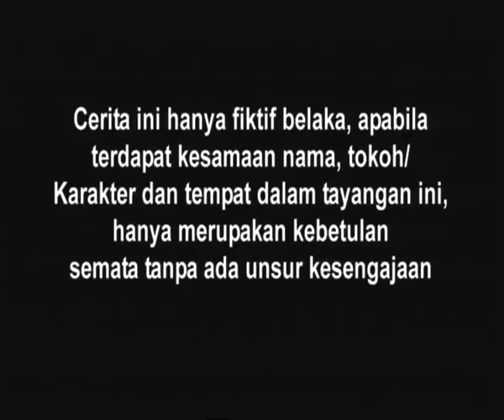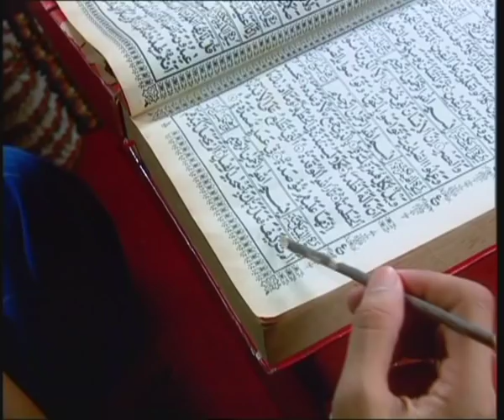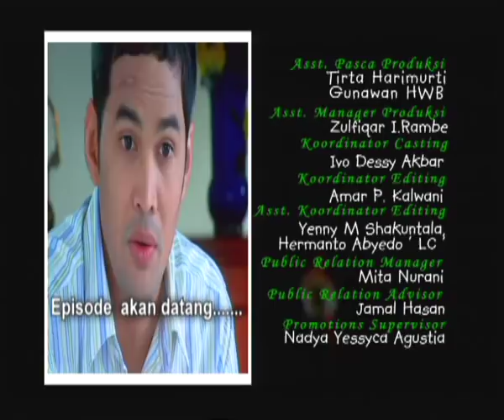Cinta Fitri Season 04 - Episode 52